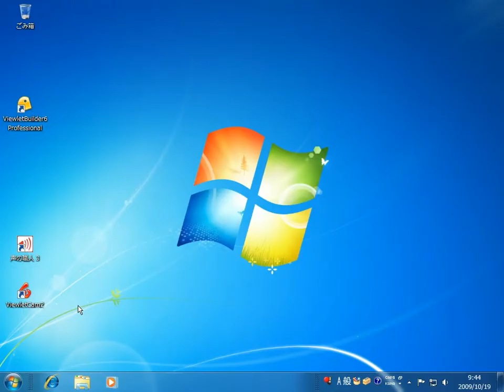ユーザーアカウント名を変更する方法 Windows 7 使い方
Windows7　使い方の基本　ユーザーアカウント名を変更する方法